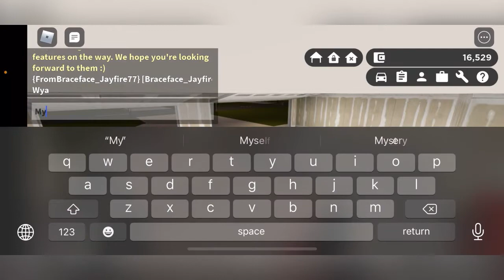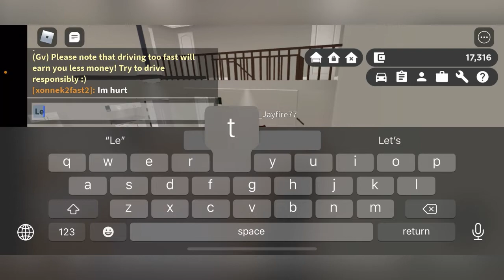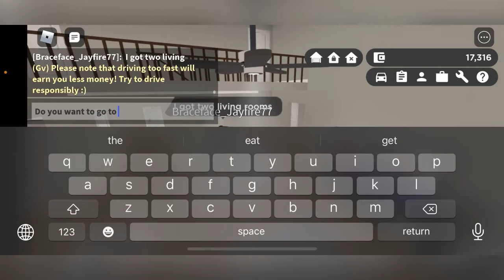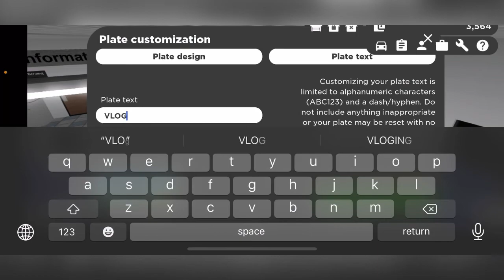Episode 4 new Features in Greenville on roblox ￼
Merch